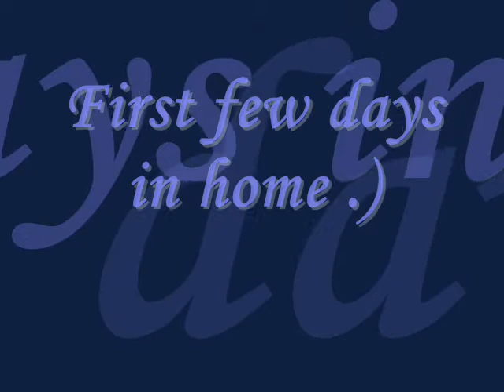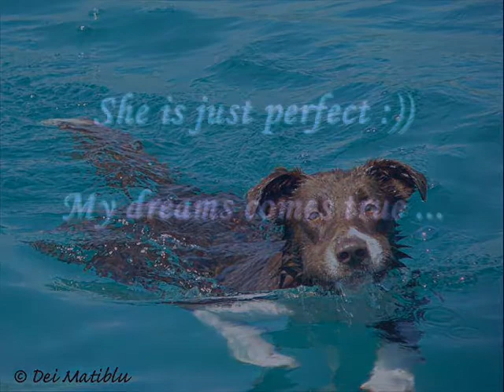Meet Hess :)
My new puppy - border collie smooth Hestii GrAnt Bohemia Alké "Hess" :)))